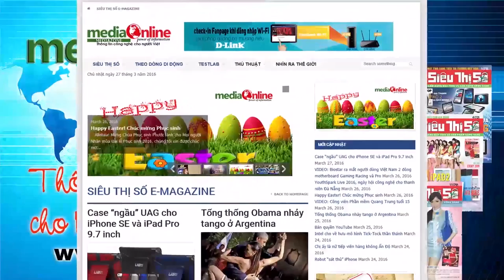2016.06 - Cloud8 Sixth - Night - Global CyberSoft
2016.06 - Cloud8 Sixth - Night - Global CyberSoft